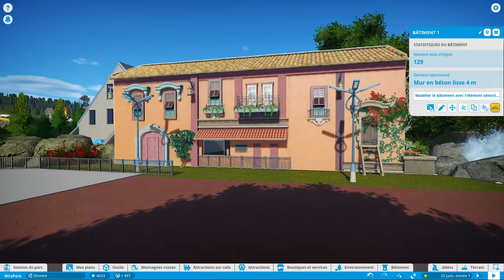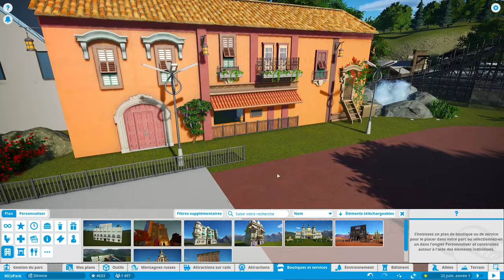RMC Hybrid Coaster sur Planet Coaster ! 🎢 Quartier Far West 🤠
Hello les amis nouvelle vidéo avec très grosses avancées sur MCoPark ! Première partie dans la zone Far West, avant de vous montrer de nouvelles choses et mon feu d'arti fesses !